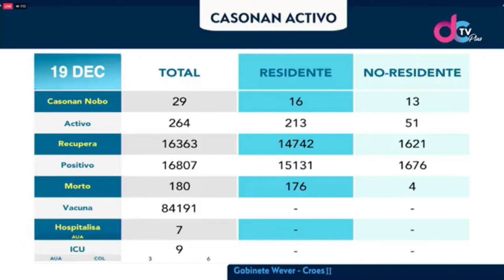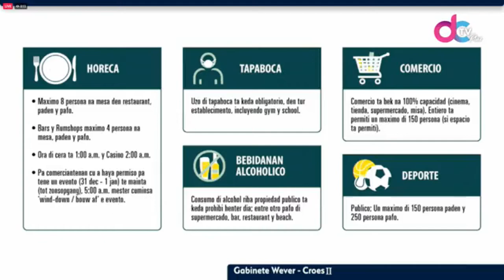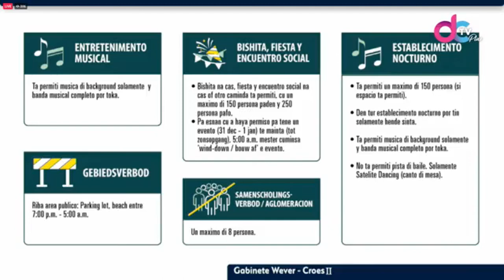Cifra di esnan no residente cu COVID ta aumentando pero Aruba ta trahando riba un plan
Gobierno y DVG cu ta traha hunto cu crisis team ta monitoria e cifranan di e persoinanan cu ta Sali positivo cu e virus di COVID. Tanto esnan cu ta bin den exterior y local. Loke cu ta remarcabel ta cu e cifranan di esnan cu ta bin di exterior ta aumentando. Actualmente Aruba tin un cantidad di 264 activo. Stabilidad di nos economia ta depende di nos comportancion pa e cifranan no subi.  Prome minister di Aruba a anuncia tur e medidanan cu tin.